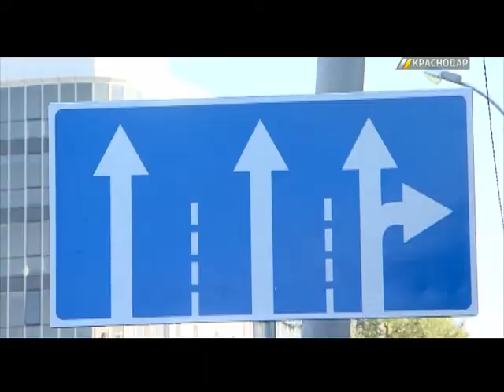В Краснодаре разрабатывают варианты модернизации пассажирских перевозок